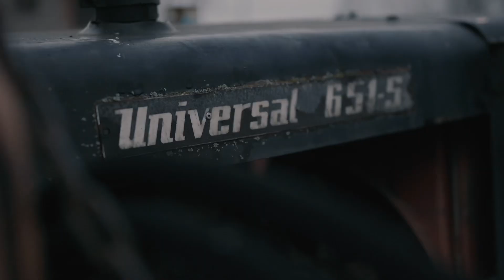Interview mit dem „Holsteiner“ Mike Stender